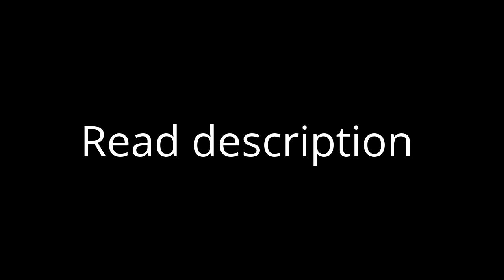Does anyone have NR2003 that wants to do my Finales ?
I need someone with NR2003 to do me a favor and help me out with doing the M&M's Truck Series and Krispty Kream Series finales.Let me know if u have it and can help in the comments thx :)